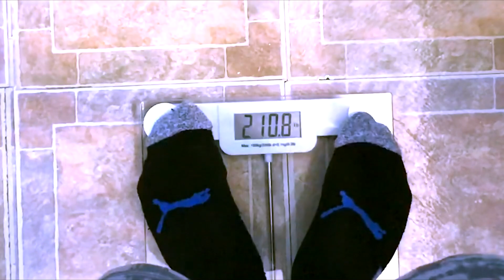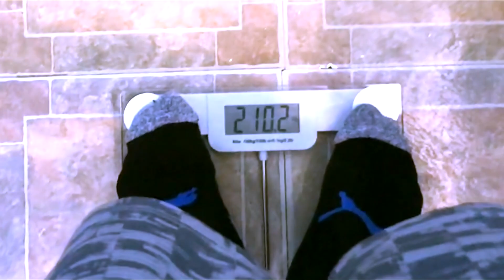How to lose weight fast in 2 weeks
I am just an average Joe that is in the worst shape of his life. I started this fit vlog to challenge myself to lose weight fast and get ripped, if i can do it you can do it. I will be posting my results in a new video every two weeks. I am going to teach my methods of losing weight fast and building muscle, by going to the  gym and using a 2000 calorie diet. I will show you all my workouts, fitness tips, and meal plans throughout my series of fitness vlogs. I will be on this diet for 250 days.